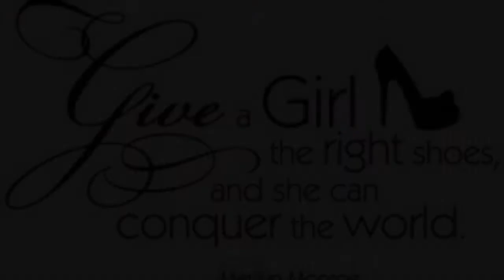Shoe Collection: HEELS! | Queen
What's up my Kings && Queens!  Hope you are  all doing wonderful!
I wanted to share with you some of my favourite heels that I keep on display. This is no means a bragging video!! I just thought it would be fun to do. :)